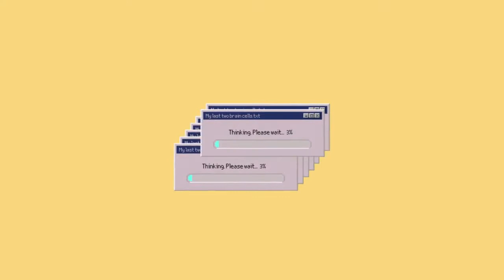welcome to the new course, Brendology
I realised that since my channel started, I haven't given it a good introduction. So here I am, writing a quick introduction and presenting an update on how my life is now going. more to come soon, stay tune!

credit to canva website!

credit to this acoustic background music!